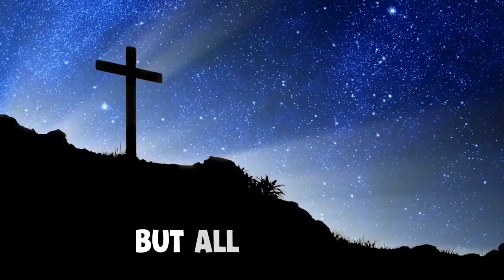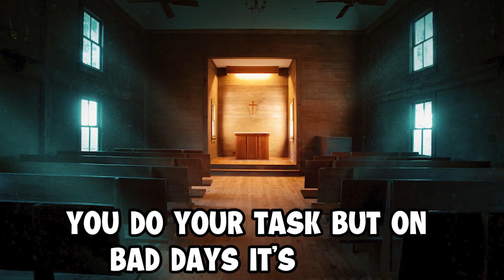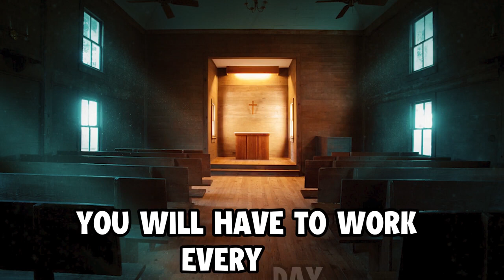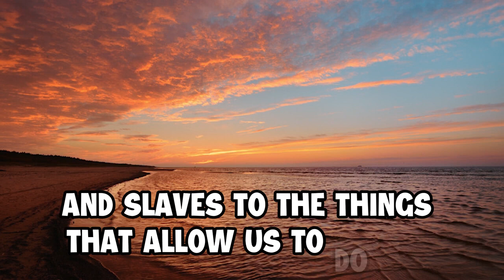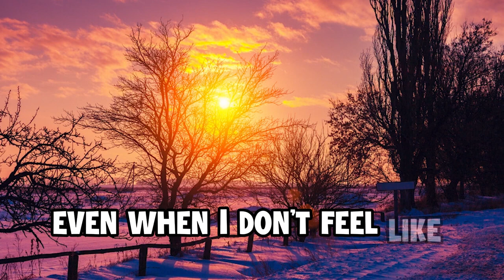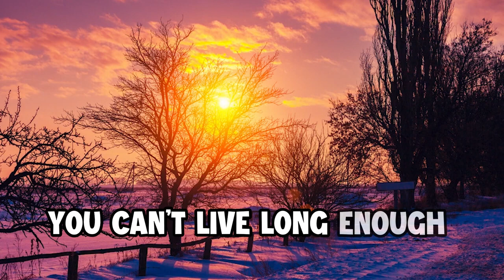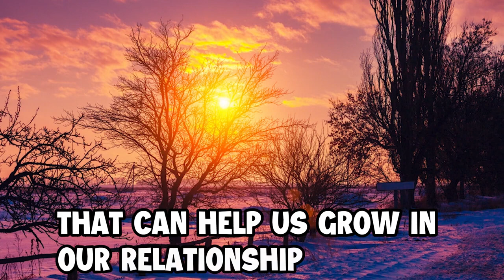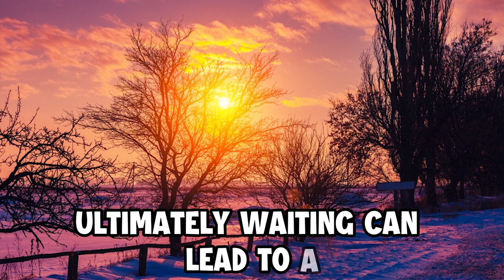If You are a Christian , You will thank me after watching this! 😌 Biblical Motivation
"Unlock the power of biblical motivation with our inspiring video! Discover timeless wisdom and practical insights to elevate your faith and fuel your journey towards success. From overcoming obstacles to embracing divine guidance, this video offers a transformative experience for believers seeking spiritual growth. Dive deep into scripture and harness its strength to unlock your fullest potential. Watch now and embark on a journey of faith, hope, and empowerment!"